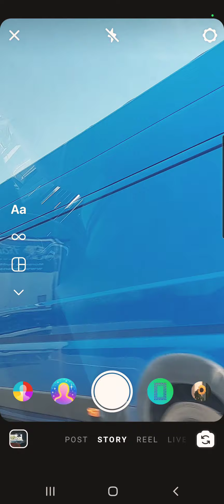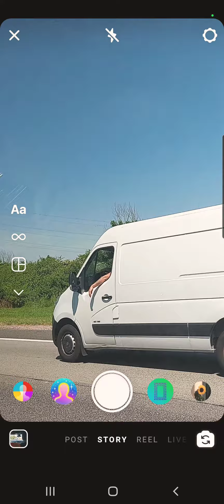Saw a railway line alongside AutoBahn in south germany Europe may 18th 2022 & if like SUBSCRIBE thx.